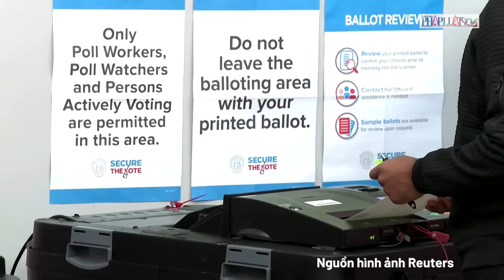Gấp rút chạy đua về đích, ông Trump - bà Harris ‘chia lửa’ tại Carolina | Thời sự quốc tế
PLO | Gấp rút chạy đua về đích, ông Trump - bà Harris ‘chia lửa’ tại Carolina
Ngày 2-11, chỉ ba ngày trước cuộc bầu cử tổng thống Mỹ, cựu Tổng thống Donald Trump và Phó Tổng thống Kamala Harris đã tập trung vận động tại các bang chiến trường và suýt gặp nhau tại North Carolina. Bà Harris tổ chức buổi vận động ở Charlotte, trong khi ông Trump phát biểu tại ngoại ô Gastonia chỉ vài giờ trước đó. Cả hai đều nhấn mạnh các chủ đề quen thuộc: ông Trump tuyên bố sẽ trục xuất hàng triệu người nhập cư nếu đắc cử, đồng thời cảnh báo rằng việc bà Harris giành chiến thắng sẽ biến nước Mỹ thành nơi đầy rẫy các trại tị nạn nguy hiểm. Đáp lại, bà Harris chỉ trích ông Trump là người luôn tìm cách trả đũa và ngày càng trở nên bất ổn, đồng thời cảnh báo về những rủi ro của cuộc bầu cử. Trong khi đó, hai ứng viên phó tổng thống cũng có các sự kiện vận động tại Arizona, nhấn mạnh cuộc chạy đua quyết liệt của cả hai đảng trước thềm bầu cử.